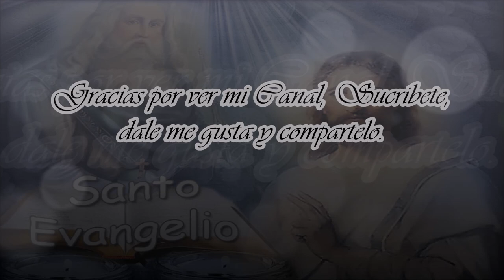Evangelio del Día. 5/08/2021